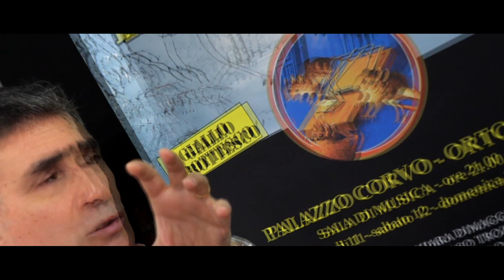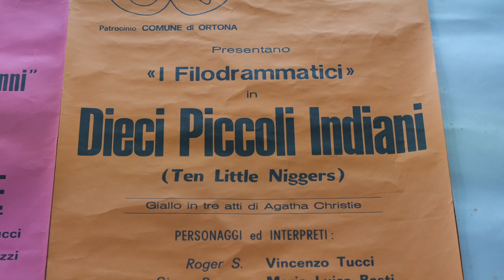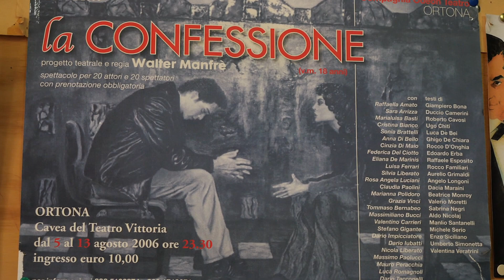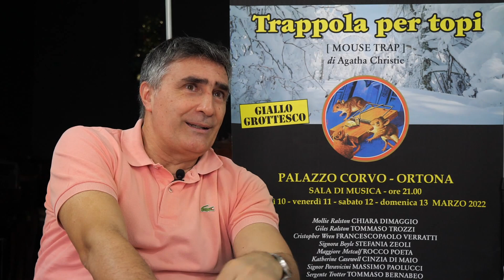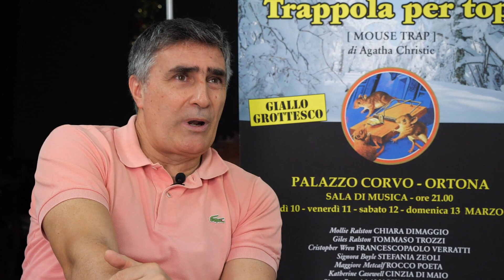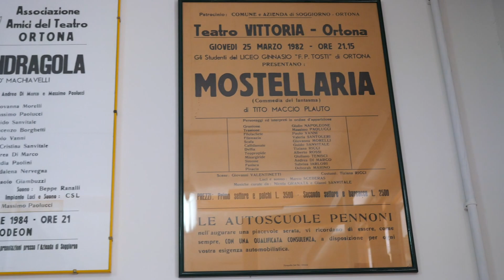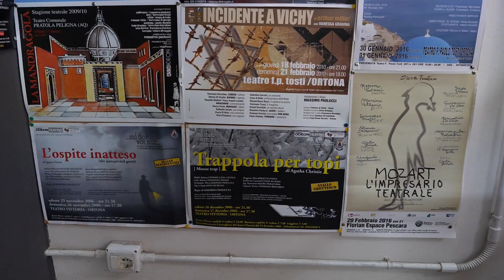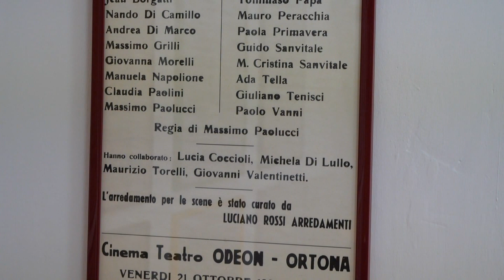Incontro con Il Teatro Massimo Paolucci